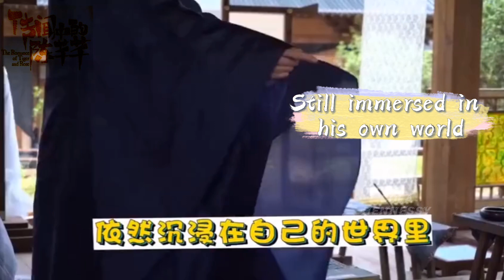[ENG SUB] Behind the scenes | The Romance of Tiger and Rose | Zhao Lusi & Ding Yuxi